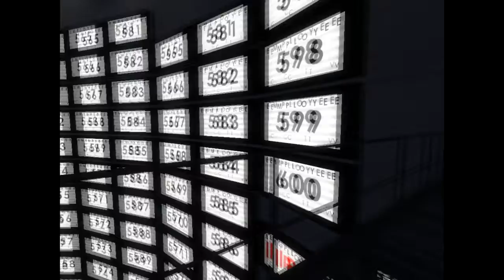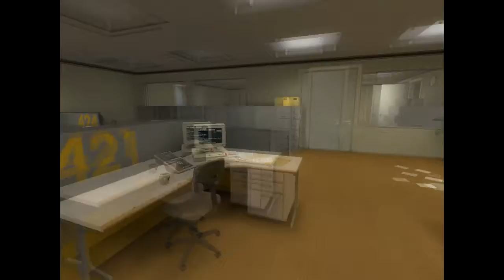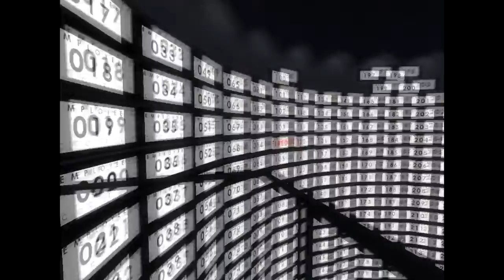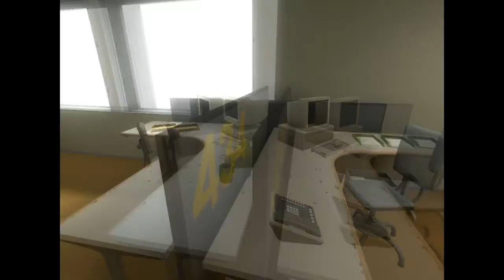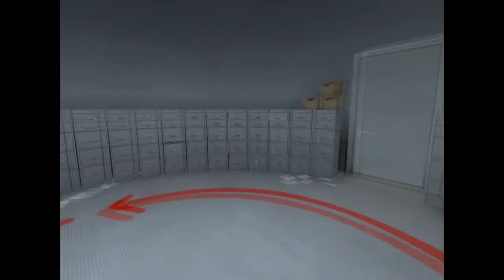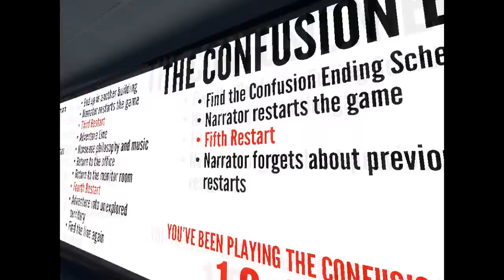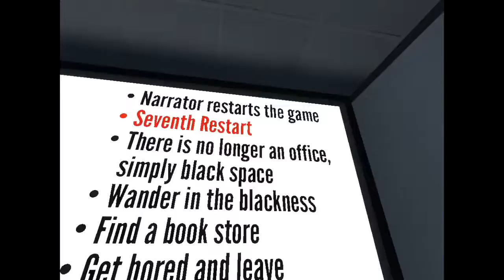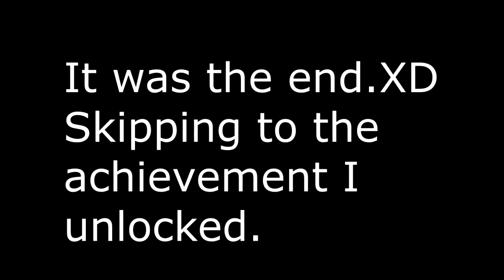THE CONFUSION ENDING! - Let's Play: The Stanley Parable - E3